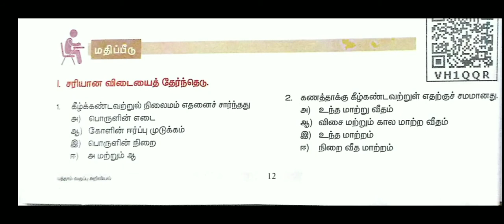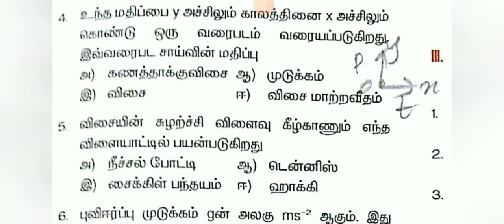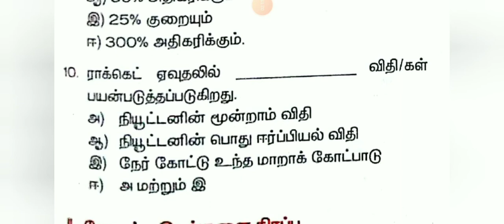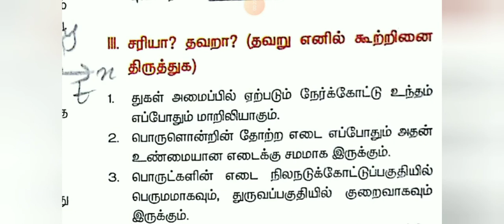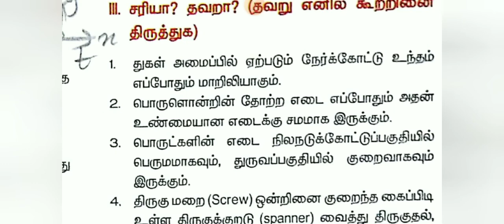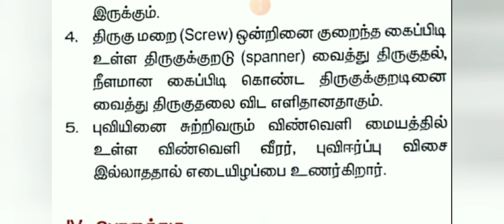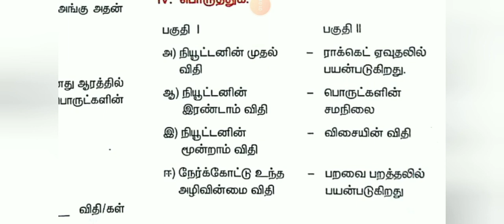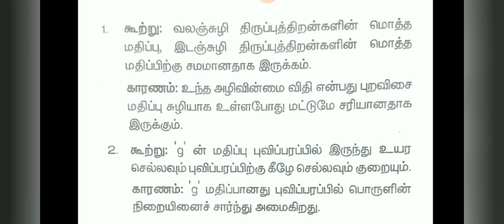10th new science book back answer lesson 1. இயக்க விதிகள்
Laws of motion in 10th standard science first lesson